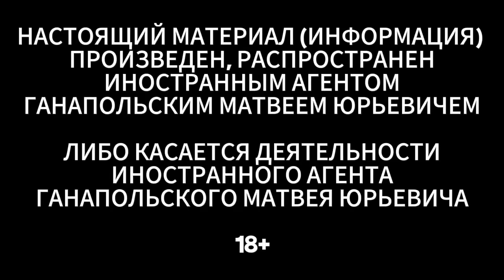🔴 КРАСОВСКИЙ В ЛОВУШКЕ? / ГАНАПОЛЬСКАЯ ПРАВДА / 30.11.2023